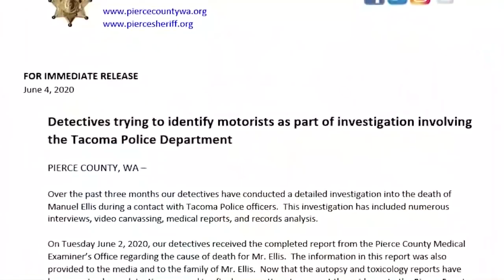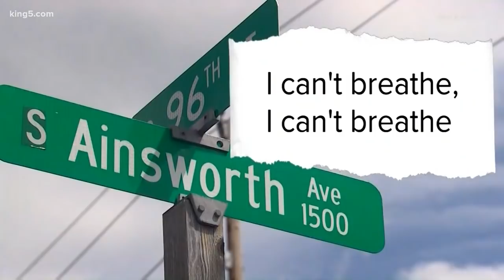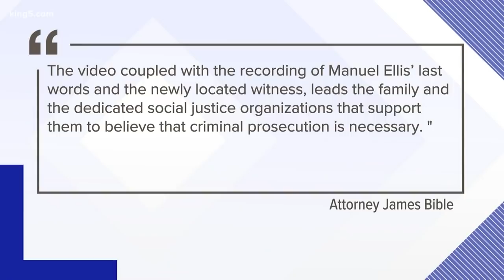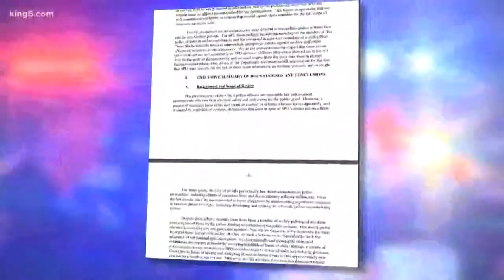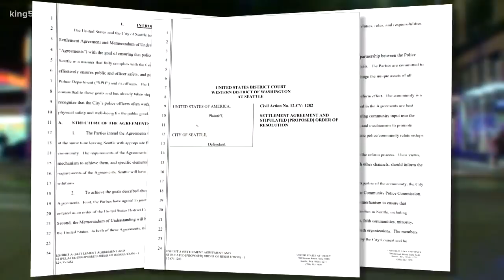Tacoma Mayor Victoria Woodards condemns death of Manuel Ellis in police custody as protests continue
Continuing coverage of protests across Puget Sound, including the death of Tacoma's Manuel Ellis in police custody.